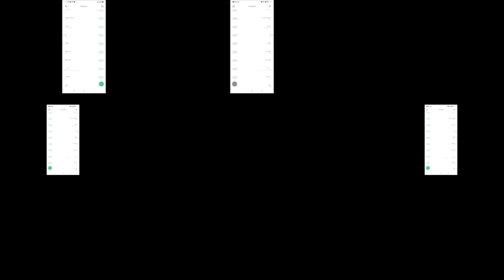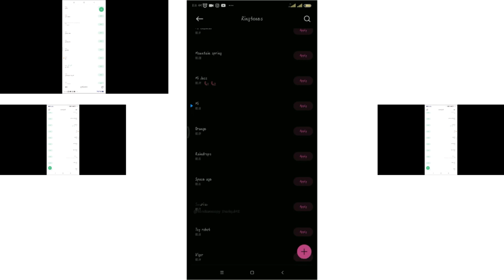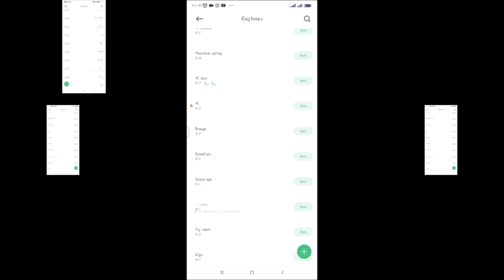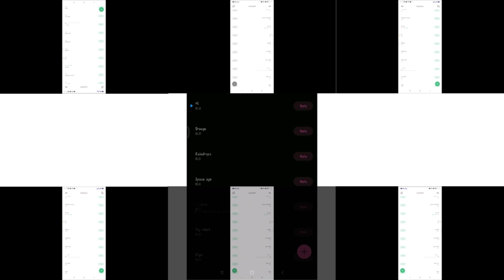Xiaomi Mi Classic Ringtone has a Sparta Gamma PE Remix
Created with Vegas Pro 18 & Filmora 10